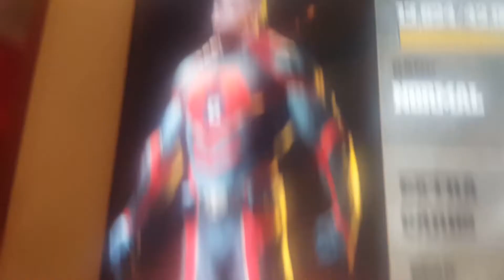Wwe immortals showing you my gold cards